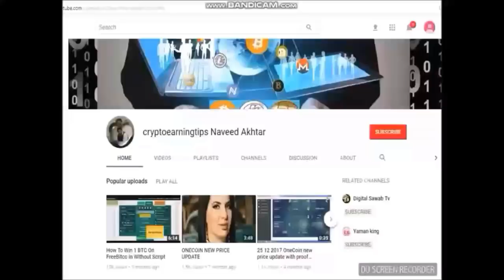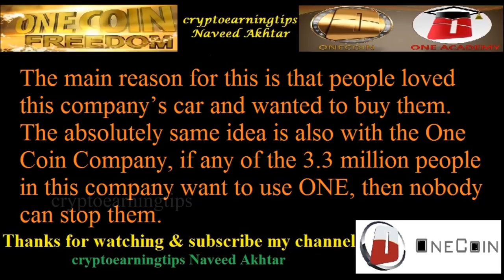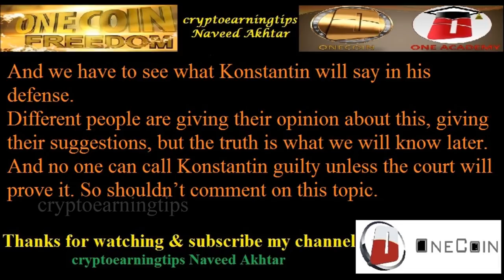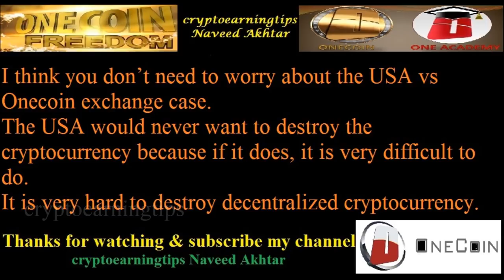USA Vs OneCoin Exchange How Long OneLife Members Have to Wait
USA Vs Onecoin Exchange
The USA vs Onecoin exchange is becoming a very searchable and most asking question in recent days. I was also looking for this and discuss with a few leaders. Finally, I got the answer and I am trying to share it with you.
The arrest of the CEO of a company has no effect on the company. A big example of this is found in the Volkswagon Company.
The main reason for this is that people loved this company’s car and wanted to buy them.
The absolutely same idea is also with the One Coin Company, if any of the 3.3 million people in this company want to use ONE, then nobody can stop them.

HOW EXCHANGE WILL EFFECT WITH USA CASE
ONECOIN EXCHANGE RELATED INFORMATION